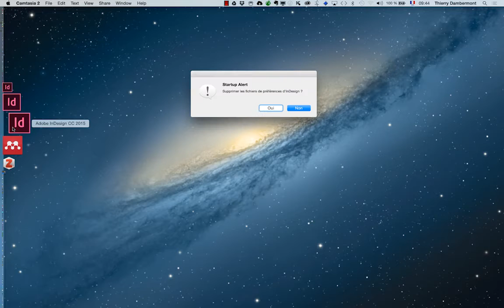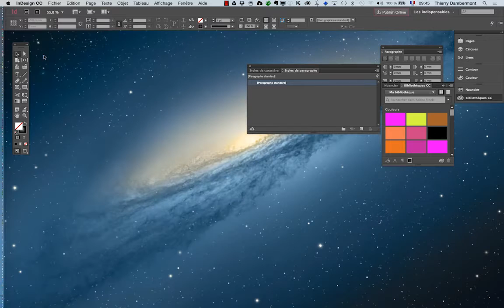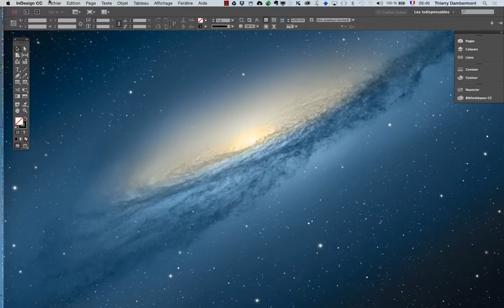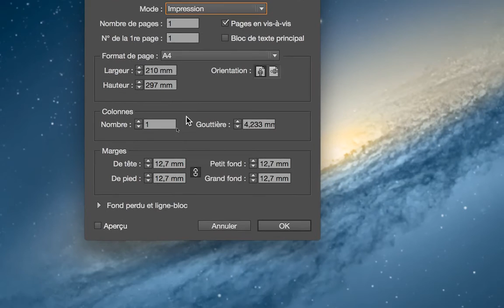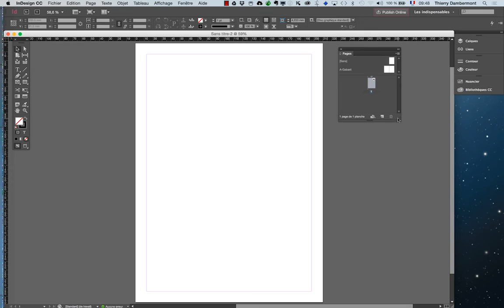ID 2016 janv partie 001 formation Adobe InDesign par Thierry Dambermont 720 06min